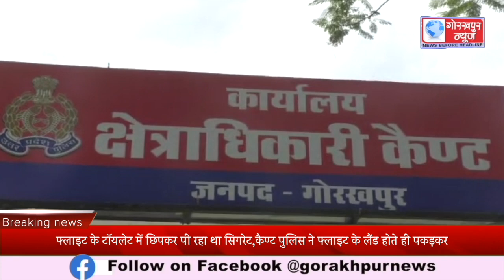फ्लाइट के टॉयलेट में छिपकर पी रहा था सिगरेट,कैण्ट पुलिस ने फ्लाइट के लैंड होते ही पकड़कर भेजा जेल,सीओ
फ्लाइट के टॉयलेट में छिपकर पी रहा था सिगरेट,कैण्ट पुलिस ने फ्लाइट के लैंड होते ही पकड़कर भेजा जेल,सीओ कैण्ट योगेंद्र सिंह ने दी जानकारी